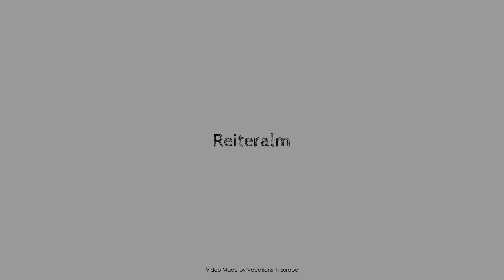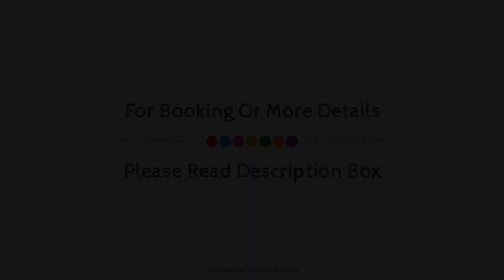Reiteralm, Ainring, Germany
About Property:
Set in a prime location of Ainring, Reiteralm puts everything the city has to offer just outside your doorstep. The hotel offers a wide range of amenities and perks to ensure you have a great time. Express check-in/check-out, meeting facilities, restaurant, elevator are on the list of things guests can enjoy. Some of the well-appointed guestrooms feature balcony/terrace, television, shower. Enjoy the hotel's recreational facilities, including hot tub, sauna, spa, massage, garden, before retiring to your room for a well-deserved rest. Reiteralm is an excellent choice from which to explore Ainring or to simply relax and rejuvenate.
Searching For
1. Reiteralm - Ainring
2. Reiteralm - Ainring Virtual Tour
3. Reiteralm - Ainring Rooms
4. Reiteralm - Ainring Amenities
5. Reiteralm - Ainring Videos
6. Reiteralm - Ainring Offers
7. Reiteralm - Ainring Deals
Audio Credit:
Track Title: Subway Dreams
Artist: Dan Henig